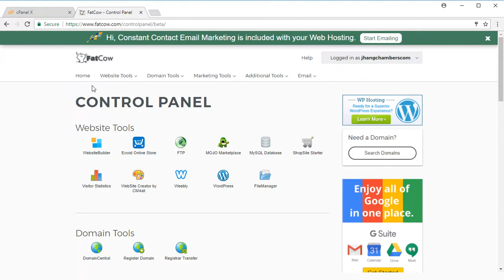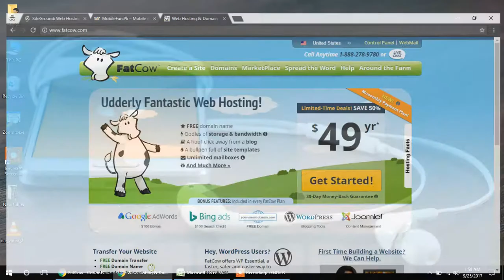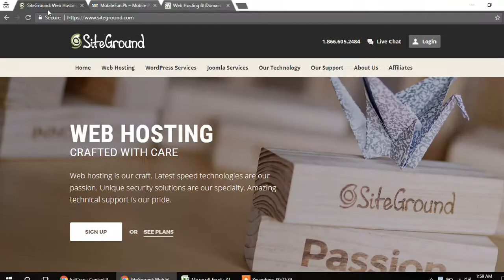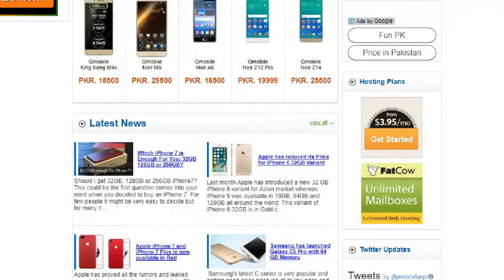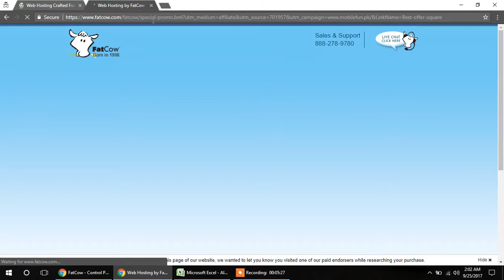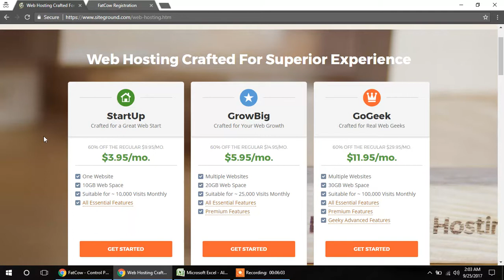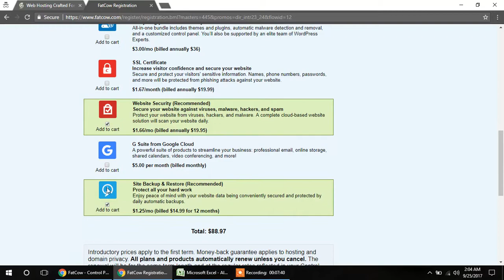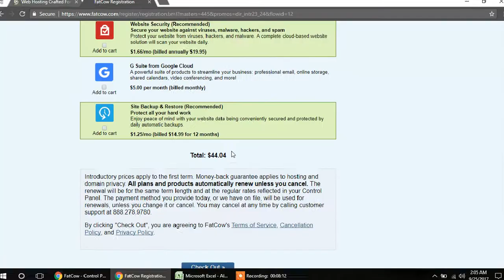How to Build a Website Using WordPress Tutorial: Lesson 1 (Purchasing Domain & Hosting)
How To Build A Website Tutorial
This is lesson 1 in which I will show you how to purchase a domain name and web hosting from Fatcow & Siteground. I have mentioned some other good and cheap shared hosting providers with free domain name registration.
After watching all the lessons of these video tutorial for beginners, you will be able to using WordPress to build a website. This video tutorial will prove to be the best way of learning WordPress for beginners step by step.